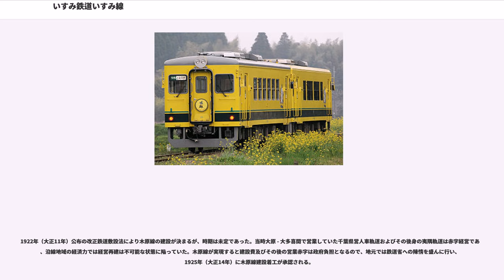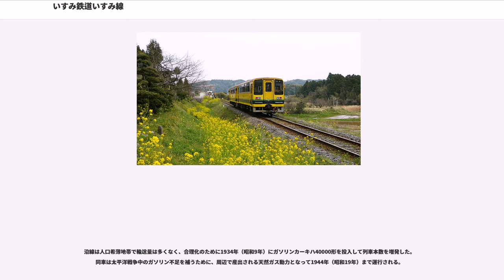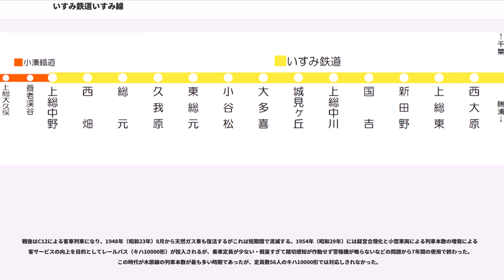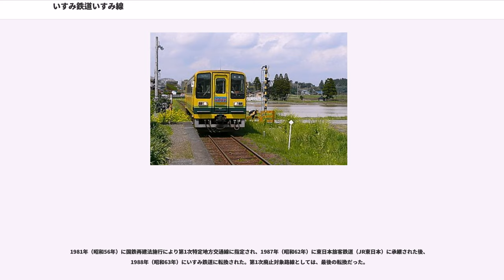いすみ鉄道いすみ線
いすみ線（いすみせん）は、千葉県いすみ市の大原駅から、千葉県夷隅郡大多喜町の上総中野駅までを結ぶいすみ鉄道の鉄道路線。旧国鉄の特定地方交通線である東日本旅客鉄道（JR東日本）の木原線を引き継いだ路線である。

外房線大原駅から分岐して房総半島東側から内陸部に入り、上総中野駅で接続する小湊鉄道線とあわせて半島横断線を形成する。国吉 - 総元間付近では夷隅川に沿って敷設されている。

開業以来、慢性的な赤字に悩まされ続けており、存亡の機に瀕していた。2007年10月29日に行われたいすみ鉄道再生会議で、2009年度までの2年間は収支検証期間として存続する方針が決定され、2009年度の決算で収支の改善が見込めない場合は廃止を前提に代替交通を検討することになった。

いすみ鉄道は増便・駅の命名権（ネーミングライツ）売却・新駅開設（城見ヶ丘駅）など、経営改善策・乗客獲得策を打ち出した。その結果、経営状態の回復が認められ、2010年8月6日にいすみ鉄道線の存続が決定した。

平日はすべての列車が普通列車で、土休日には普通列車のほか後述のキハ52・28形を使用した観光急行列車や快速が運転されている。全線通し運転の列車のほか、大原駅 - 大多喜駅・大多喜駅 - 上総中野駅間の区間列車が運転されている。普通列車はワンマン運転を実施しており、単行（1両）または2両での運行が基本となっている。車両の夜間滞泊は大多喜駅のみで行っている。

ほぼ1時間に1本の運行で、不定期列車や学校春休み期間運行の列車、金曜日の夜間のみ運行の「花金列車」もある。

国鉄時代は大原発の最終が夜10時台で、2013年3月16日現在のダイヤよりも約1時間遅く、夜間滞泊は上総中野駅で行っていた。

2011年4月29日から、主に土休日に大多喜駅 - 大原駅間で西日本旅客鉄道（JR西日本）から譲渡された気動車キハ52 125による「観光急行列車」が運転されている。乗車の際は急行券が必要で、大原駅、上総東駅、国吉駅、城見ヶ丘駅、大多喜駅に停車する。2013年3月からはJR西日本から譲渡されたキハ28 2346の連結を開始した。また、土休日朝に大多喜駅発大原駅行き快速が1本、急行と同じ停車駅で運転されている。

いすみ線の輸送実績を下表に記す。
表中、輸送人員の単位は万人。輸送人員は年度での値。表中、最高値を赤色で、最高値を記録した年度以降の最低値を青色で、最高値を記録した年度以前の最低値を緑色で表記している。

いすみ線の収入実績を下表に記す。
表中、収入の単位は千円。数値は年度での値。表中、最高値を赤色で、最高値を記録した年度以降の最低値を青色で、最高値を記録した年度以前の最低値を緑色で表記している。

1922年（大正11年）公布の改正鉄道敷設法により木原線の建設が決まるが、時期は未定であった。当時大原 - 大多喜間で営業していた千葉県営人車軌道およびその後身の夷隅軌道は赤字経営であり、沿線地域の経済力では経営再建は不可能な状態に陥っていた。木原線が実現すると建設費及びその後の営業赤字は政府負担となるので、地元では鉄道省への陳情を盛んに行い、1925年（大正14年）に木原線建設着工が承認される。

1930年（昭和5年）に開業した木原線は、本来、久留里線と結んで大原 - 木更津間を結ぶ鉄道（改正鉄道敷設法別表第48号）として計画された。木原線という路線名も木更津の木と大原（現・いすみ市）の原から採られたものだったが、上総中野 - 上総亀山間は建設されなかった。なお、夷隅軌道は木原線開業が決まったことにより廃止されている。

開業当初の列車の運行は、蒸気機関車C10形とC12形が客車を数両牽引していた。

沿線は人口希薄地帯で輸送量は多くなく、合理化のために1934年（昭和9年）にガソリンカーキハ40000形を投入して列車本数を増発した。同車は太平洋戦争中のガソリン不足を補うために、周辺で産出される天然ガス動力となって1944年（昭和19年）まで運行される。

戦後はC12による客車列車になり、1948年（昭和23年）8月から天然ガス車も復活するがこれは短期間で消滅する。1954年（昭和29年）には経営合理化と小型車両による列車本数の増発による旅客サービスの向上を目的としてレールバス（キハ10000形）が投入されるが、乗車定員が少ない・軽量すぎて踏切感知が作動せず警報機が鳴らないなどの問題から7年間の使用で終わった。この...